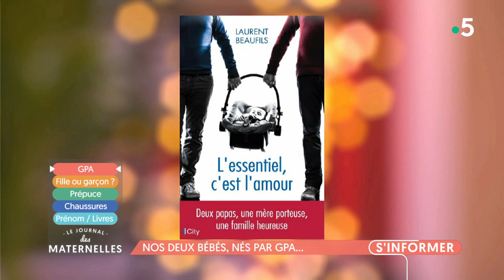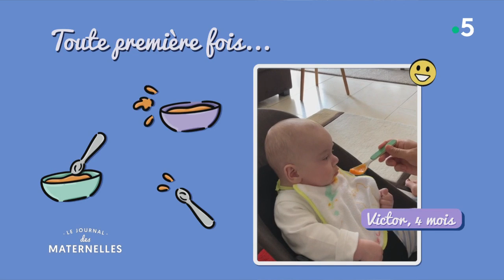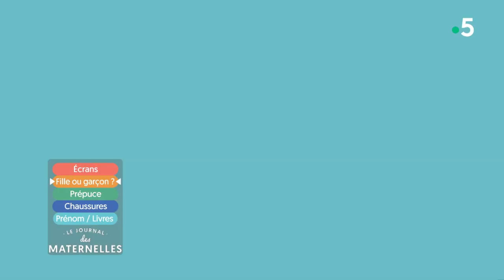REPLAY Le Journal des Maternelles - 16 octobre 2019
Le Journal des maternelles, c'est toute l’info sur la naissance et la parentalité, du lundi au vendredi à 9 heures sur France 5.